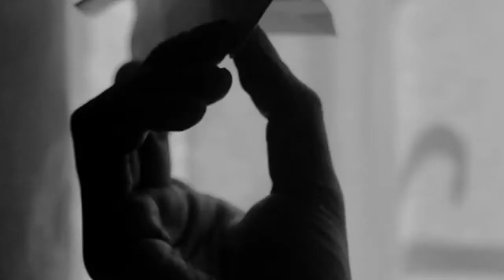Embercore: Finite Fam Featured Artist for April 2019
Los Banos metallers Embercore are taking over this month's Finite Fam featured artist spotlight! While we all eagerly wait for their next releases, check out this recent interview we did with them!